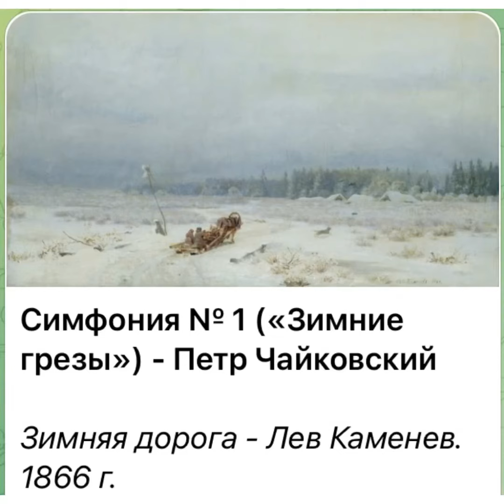Культура и искусство: Лев Каменев «Зимняя дорога»/1866/07.01.22